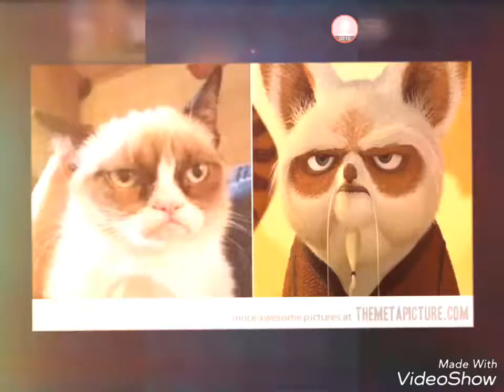Funny cat pics. Part 2